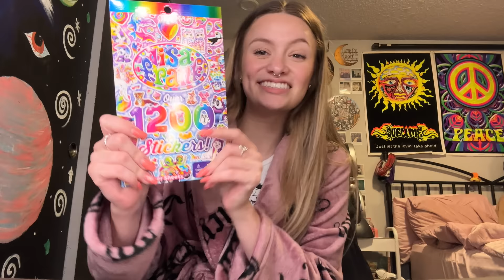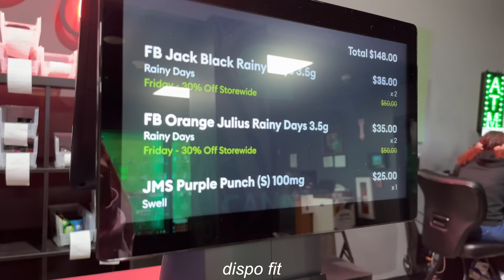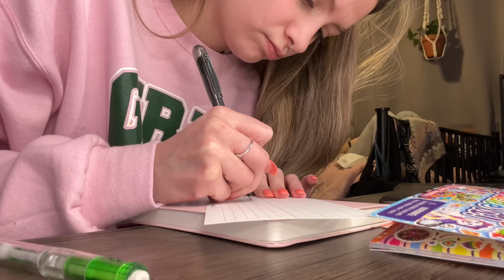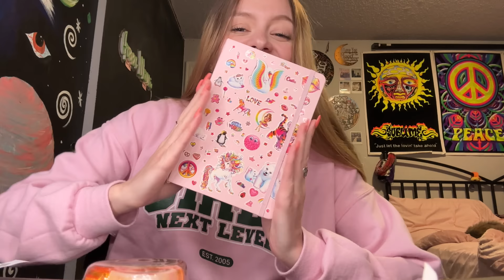*VERY CHILL* Friday in my life